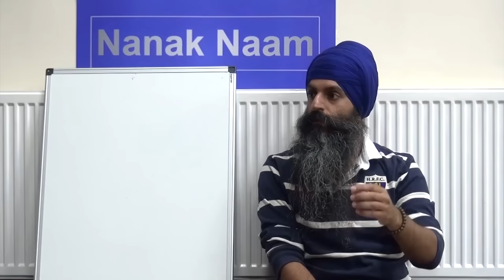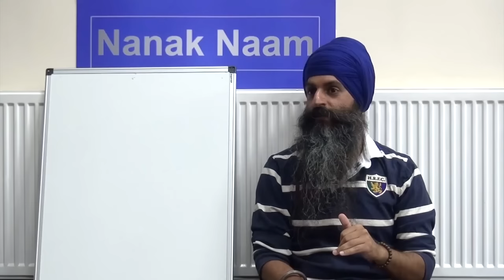Jap Ji Sahib Pauri 8 (Part 1) Suni-ai Sidh Peer Sur Naath - Meaning & Translation English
The next video in a series of lectures covering the entire explanation of Jap ji Sahib by Guru Nanak Dev Ji. Taught at weekly classes at Slough, UK.

This talk covers:
- Sound meditation
- Listening meditation
- The different forms of listening
- Difference between Haumai (Identity) and Hunkar (Pride)

The words in this verse are:
suni-ai sidh peer sur naath.
suni-ai dharat dhaval aakaas.
suni-ai deep lo-a paataal.
suni-ai pohi na sakai kaal.
naanak bhagtaa sadaa vigaas.
suni-ai dookh paap kaa naas. ||8||

Nanak Naam is a charity setup to help improve people's lives through the wisdom of Gurbani and Sikh Meditation.